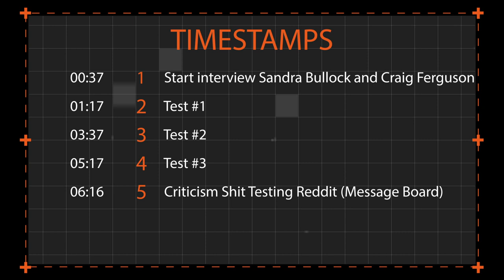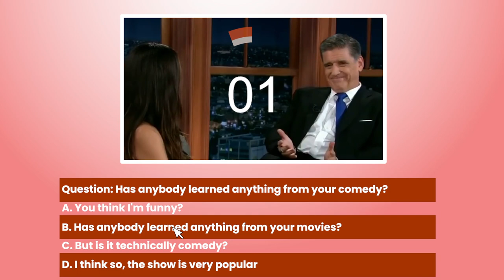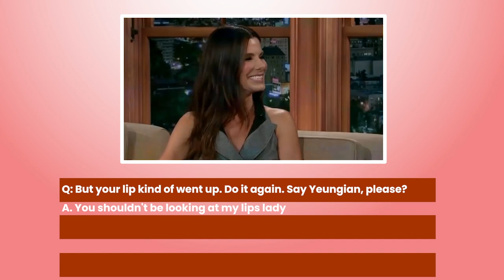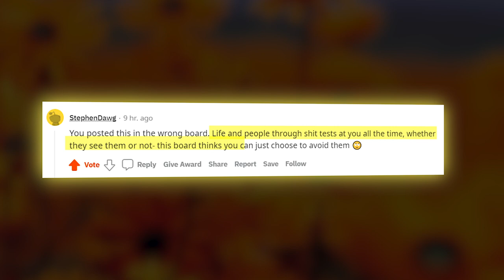How To Pass a Shit Test - Sandra Bullock and Craig Ferguson's Chemistry is Truly Amazing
How good are you at passing shit tests? In this video you will be quized about passing shit tests. Pause the video if you want to come up with the answers yourself. In this video you can find examples of the techniques which you can use to pass these kinds of tests.

Timestamps

00:37 - 1. Start interview Sandra Bullock and Craig Ferguson
01:17 - 2. Test #1
03:37 - 3. Test #2
05:17 - 4. Test #3
06:16 - 5. Criticism Shit Testing Reddit (Message Board)

Active Listening Is A Skill - How to SOLVE a CONFLICT - Everybody Loves Raymond
- Previous video about Active and Reflective listening: